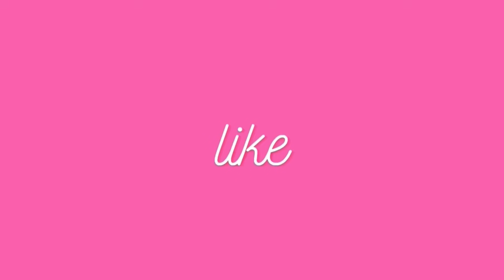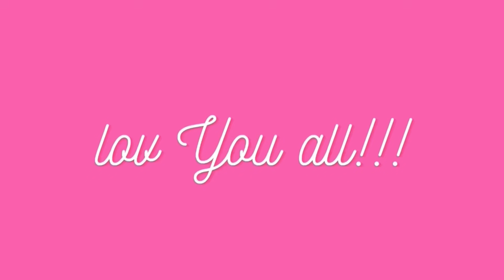You really thought you ate ~ Cute Tiktok Compilation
💕cute tiktok 💕